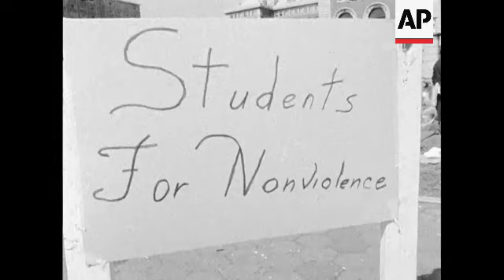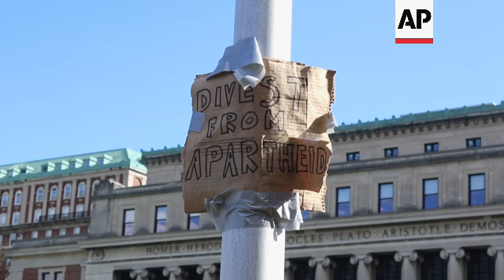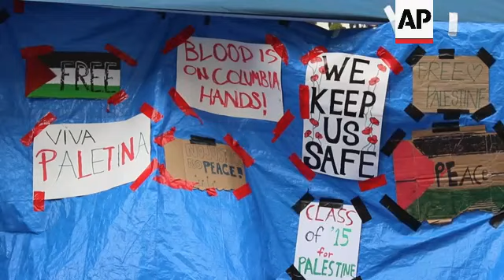Columbia University’s complex history with student protest echoes into today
RESTRICTION SUMMARY:

ASSOCIATED PRESS
New York – 27 April 1968
++BLACK AND WHITE; 4x3 ASPECT RATIO++
1. Police officer standing watch as protesters gather on campus at Columbia University

ASSOCIATED PRESS
2. SOUNDBITE (English) Mark Naison, professor of history and African & African American Studies at Fordham University:
“I started getting involved in activism at Columbia in the fall of 1963 when I joined the Columbia chapter of the Congress of Racial Equality.”

ASSOCIATED PRESS
3. Crowds gathered near Columbia’s campus

ASSOCIATED PRESS
4. SOUNDBITE (English) Mark Naison, professor of history and African & African American Studies at Fordham University:
“I then became involved in the movement against the Vietnam War.”

ASSOCIATED PRESS
5. Student protesters gathered on Columbia University’s campus next to sign that reads “Students for Nonviolence”

ASSOCIATED PRESS
6. SOUNDBITE (English) Mark Naison, professor of history and African & African American Studies at Fordham University:
"And this was the first time, that you had the Black student organization and the major anti-war organization organizing a joint protest."

ASSOCIATED PRESS
7. STILL Part of some estimated 300 students at Columbia University are shown milling around Hamilton Hall on the campus.

ASSOCIATED PRESS
8. SOUNDBITE (English) Mark Naison, professor of history and African & African American Studies at Fordham University:
"That—the Columbia… took the form of an occupation of five buildings that ended up lasting for seven days before the police were brought in to clear it out.”

ASSOCIATED PRESS
9. STILL New York City police rush toward student protesters V
10. STILL New York City plainclothes policemen drop a student protester on the ground after he and others holding a sit-in at Columbia University building were removed

ASSOCIATED PRESS
11. SOUNDBITE (English) Mark Naison, professor of history and African & African American Studies at Fordham University:
“When we were in those buildings for seven days, people from all over the country as well as around the city – Tom Hayden came, H. Rap Brown, Stokely Carmichael, the Grateful Dead played at the Columbia strike."

ASSOCIATED PRESS
12. STILL Civil rights leader H. Rap Brown converses with the crowd, including journalists, outside the student-occupied Hamilton Hall as he leaves the building on the campus of Columbia University in New York.

ASSOCIATED PRESS
13. SOUNDBITE (English) Mark Naison, professor of history and African & African American Studies at Fordham University:
"This captured the imagination of people all over the country who started imitating it. And it looks like the same thing happened with the occupation at Columbia. It triggered occupations all over the place."

ASSOCIATED PRESS
New York – 24 April 2024
14. Wide of encampment at Columbia University
15. SOUNDBITE (English) Sherif Ibrahim, Columbia University Graduate Student:
"We are trying to build on history. We are trying to build on what we learned from 1968."
16. Close of sign at encampment that reads: “Divest from apartheid”